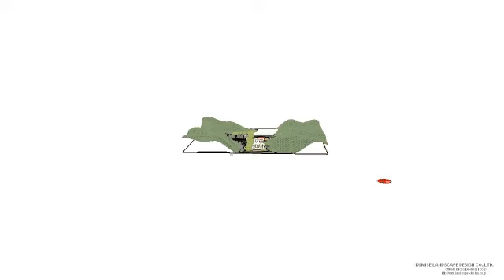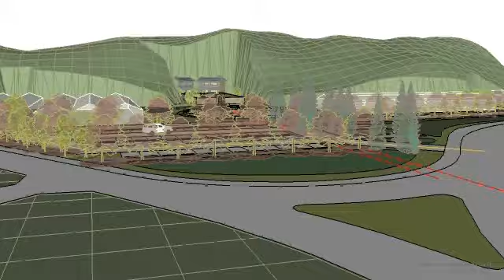ROSENET_FARM_the 2nd stage of a Basic Plan_(2010)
Development plan of the ROSENET_FARM,
it will be the 2nd stage of a Basic Plan.
...now it's under construction of the 1st stage, it will open on 7th July. 2010., coming soon.

collaboration for client presentation of ...
"HIRUKAWA LANDSCAPE GARDENING CONSTRUCTION CO.,LTD." in 2010.
(mobile-PC:EPSON-DIRECT_EDiCube-S270P, windowsXP)
(powerd by KUMISE LANDSCAPE DESIGN CO.,LTD. )